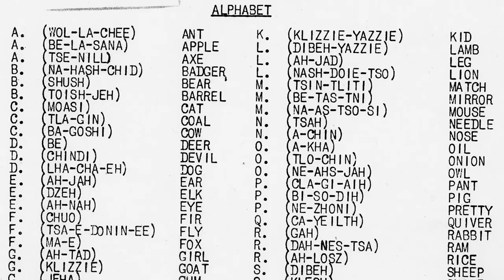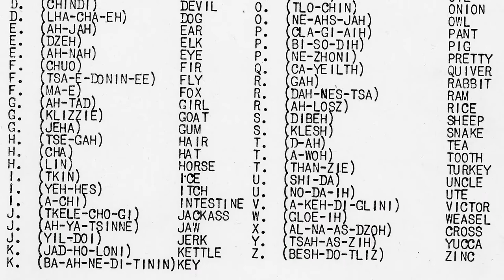Code Talkers Historical Short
Historical Short video regarding the Code Talkers supporting the Signal Corps during the war.